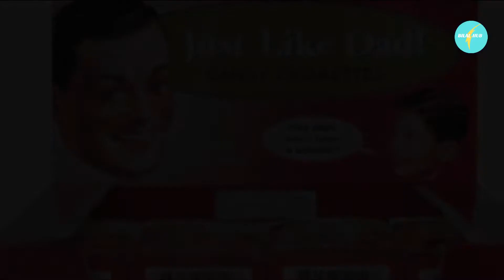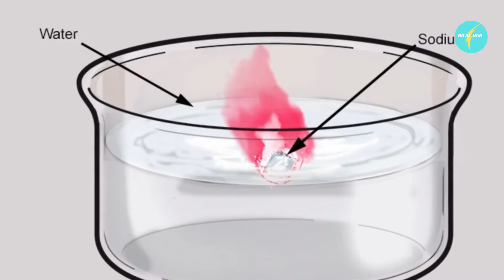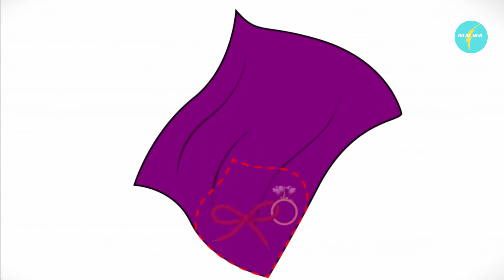जादूगर कैसे हैमे बेवकूफ बनाते है। Top 5 Magic Tricks Finally Revealed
I 5 migliori trucchi magici finalmente rivelati
ついに明らかになった5つの魔法の秘Top
أعلى 5 الخدع السحرية كشفت أخيرا
Վերջապես բացահայտվեց լավագույն 5 կախարդական հնարքները
最终揭晓的5大魔术技巧
শীর্ষ 5 জাদু কৌশল অবশেষে প্রকাশিত
ટોચના 5 જાદુઈ યુક્તિઓ આખરે જાહેર થઈ
Топ 5 магических трюков наконец-то раскрыты
اپ 5 جادو ٹرکس آخر کار انکشاف کیا
Los 5 mejores trucos de magia finalmente revelados
சிறந்த 5 மேஜிக் தந்திரங்கள் இறுதியாக வெளிப்படுத்தப்பட்டன
టాప్ 5 మ్యాజిక్ ట్రిక్స్ చివరకు బయటపడ్డాయి
Topp 5 magiske triks til slutt avslørt

Bilalmushtaq440@gmail .com

So guys, do you agree with our list and which one is your favourite trick reveal of the year? Also, which trick according to you should have made this list?